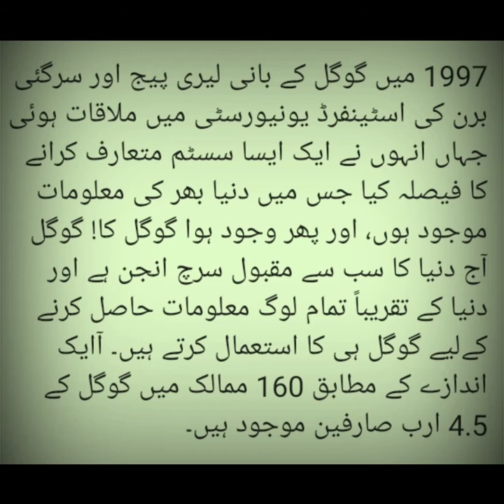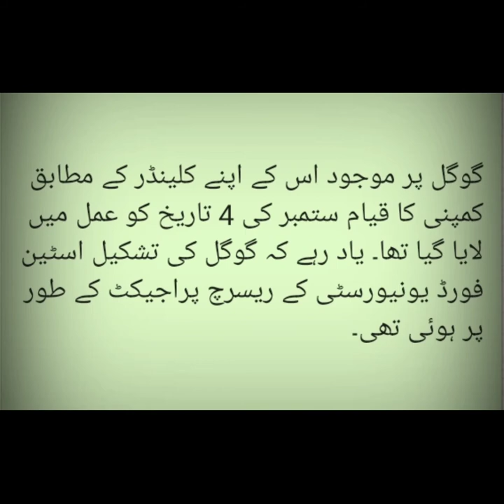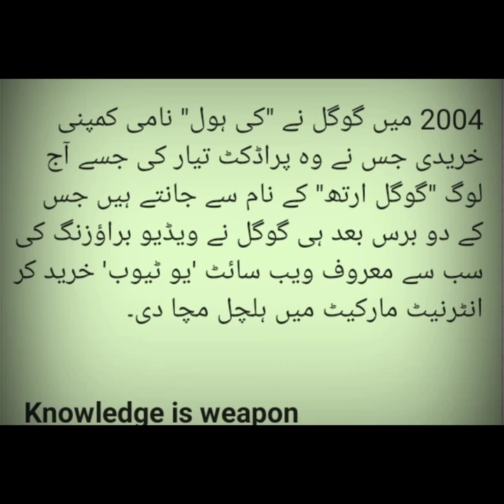Date of birth of google founder of google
Date of birt of google
Who make google website